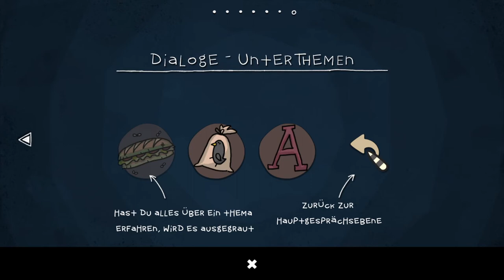THE INNER WORLD #01 * Flötennase auf Abwegen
The Inner World Part 1 Flötennase auf Abwegen

Umgeben von unendlichem Erdreich und entgegen aller Gesetze der Physik liegt Asposien in einer gigantischen Kugel, dessen Luft und Atmosphäre dank drei großen Windbrunnen existiert. In dieser Welt lebt Robert, ein kleiner, freundlicher, ahnungsloser, blauäugiger Novize mit unschuldigem, fröhlichen Gemüt. Unter dem großen Conroy, sein verehrter Chef und Idol, fristet der junge Robert im bedeutensten Windkloster Asposiens sein unwürdiges Leben als Hofmusiker. Doch sein unbescholtenes Leben gerät auf einmal ins Wanken, als nach und nach ein Windbrunnen nach dem anderen seinen Geist aufgibt und zum großen Schreck der asposischen Bevölkerung auch noch die zornigen Windgötter das Land heimsuchen und die Bewohner auf offener Straße versteinern. Nun steht ausgerechnet unser Robert im Zentrum des Abenteuers und es liegt an ihm, die Inner World zu retten und die Windgötter zu besänftigen! Zusammen mit der geheimnisvollen Diebin Laura macht er sich auf, das Geheimnis um das Verschwinden des Windes zu lüften. Kann die junge Flötennase Asposien retten? Welche Rolle spielt Laura dabei? Und was verbirgt der große Conroy? Wie können sie die Windbrunnen wieder erwecken?
Am 19. Juli 2013 erschienen. Veröffentlicht auf Android, iOS, Mac OS, Nintendo Switch, PlayStation 4, Windows und Xbox One.  Gespielt auf Zwergis Zentral-PC.